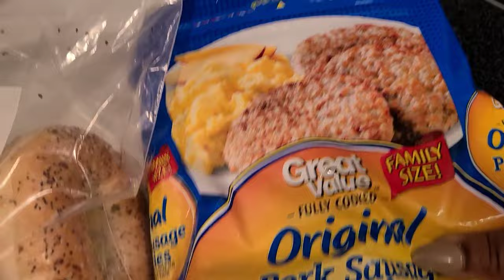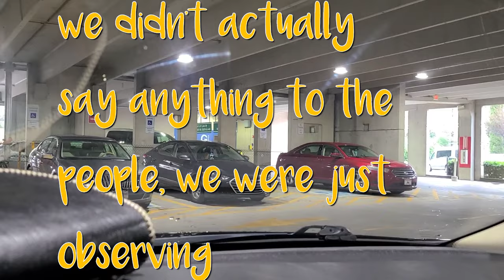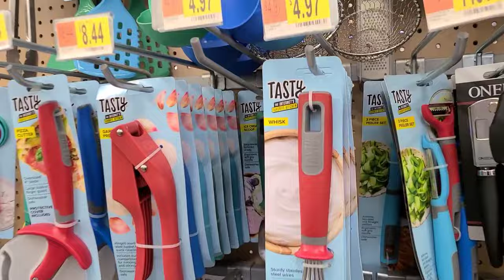Vlog/All About Tony!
follow us around. Tony is on his journey to healing.

Send me mail:
LadyTSensations/Tonya Howell

Need a Church Home!  Join us at the Lord's Table online every Sunday at 10 am EST